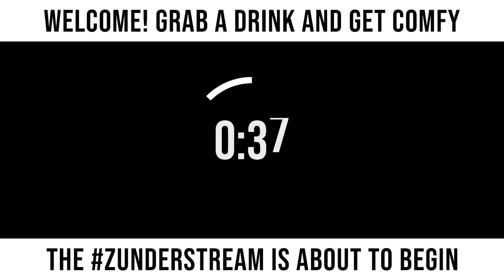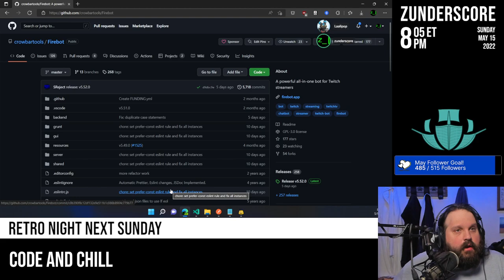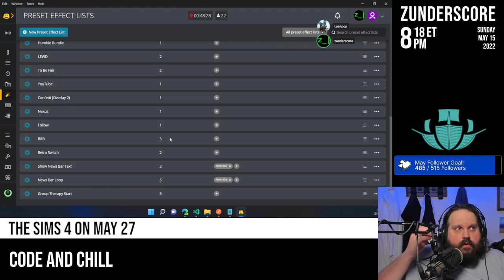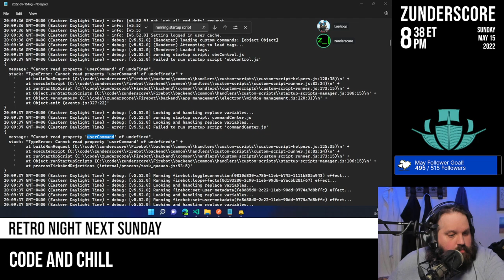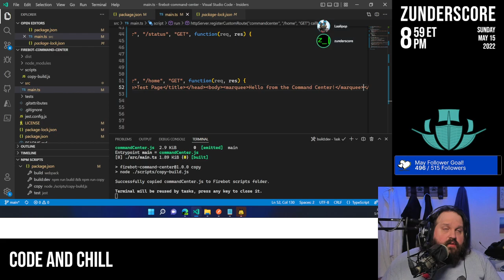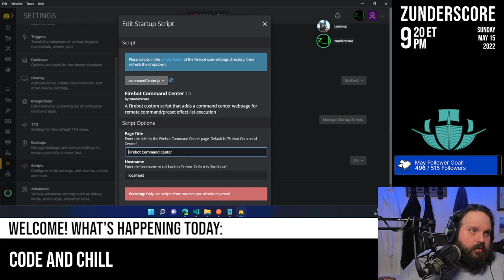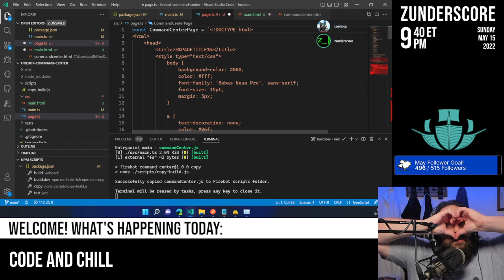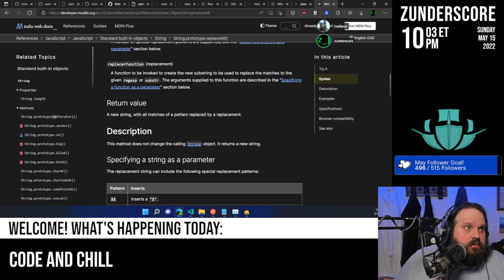zunderstream Show Archive - 2022-05-15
CW: DISCUSSIONS OF EXTREME VIOLENCE NEAR BEGINNING

🎬: "Firebot dev and chilling out !youpick !fleet !merch zunderstream"